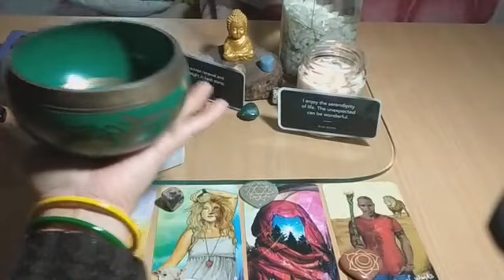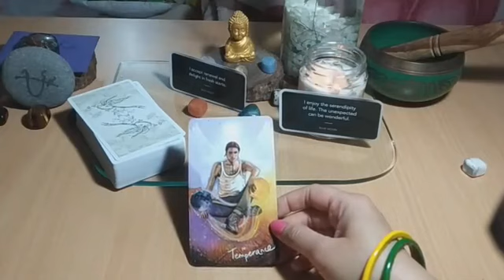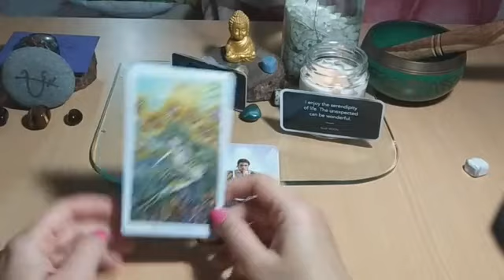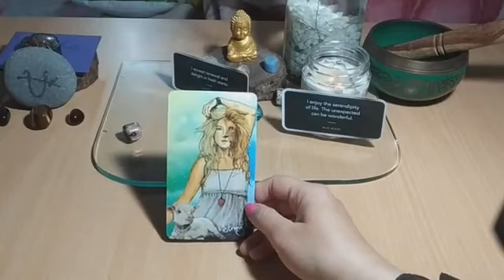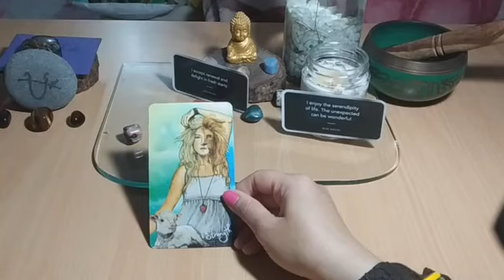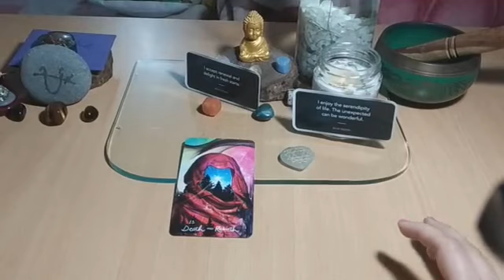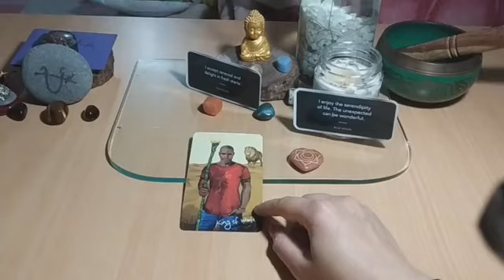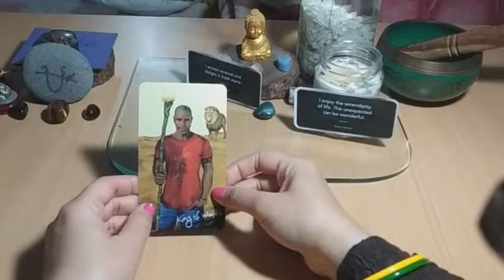Messages from demonic divine: Belial, Lilith, Leviathan & Asmoday 🖤💀🕯️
Here is another pick a card - Messages from demonic divine which has 4 cards..each one with messages from 4 principle demons : Belial, Lilith, Leviathan and Asmoday.

Timestamps :

🕯️ Card Selection : 01:00

🕯️ Card 1 (Belial) : 02:44

🕯️ Card 2 ( Lilith) : 08:57

🕯️ Card 3 ( Leviathan) : 03:20

🕯️ Card 4 ( Asmoday) : 18:31

Note : Dear viewers by mistake I said Piles in the reading..it's actually 1 card reading with Channelled messages.

🖤A big thanks to all my viewers, subscribers and people who support and love me...it means a lot. Sending all of you tons of love and blessings. You are amazing...🥰